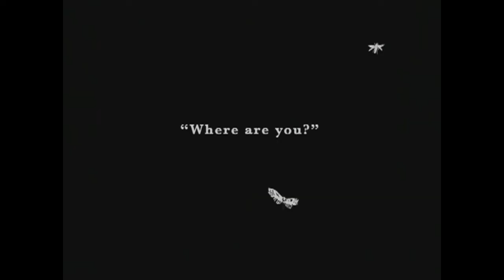Lovedrug- "Premonition" (Music Video)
Caught by spies, chocolate eyes, strung out youth
Loving yourself, tearing yourself tooth by tooth

"Look up", Saint Peter said
Your mom's got a liquor head, do you?
It's gonna be a perfect day
Say the word and I'll run away with you

Hey baby, you know I'm falling for you
Hey babe, like a bomb, like a bomb, like a
Hey baby, your premonition is true
Like a bomb, like a bomb that I fell onto

Caught by spies, crashing all night
Cold church pews
Selling yourself, wrecking yourself
Nothing's new

Held up at a nickel store
Some guys got nothing more to lose
It's gonna be a beautiful day

Dreading the sea around no more
We'll turn it to booze for swallowing
I'll be the body armor
And you can be the skin